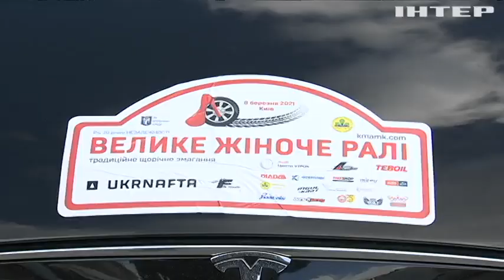"Автоперегони на підборах": у Києві провели традиційне жіноче ралі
Автопробіг уже перетворився на українську березневу традицію. Його організатори - чоловіки, а от учасниці - самі лише жінки